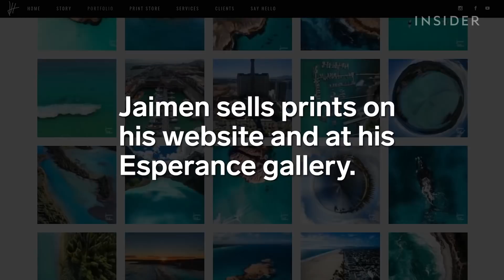Videographer Who Is Quadriplegic Travels The World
Australian videographer and photographer Jaimen Hudson loves to take stunning videos as he travels across the globe. Jaimen has been quadriplegic since he was 17, so he uses a drone to capture beautiful landscapes and incredible footage of migrating marine life.